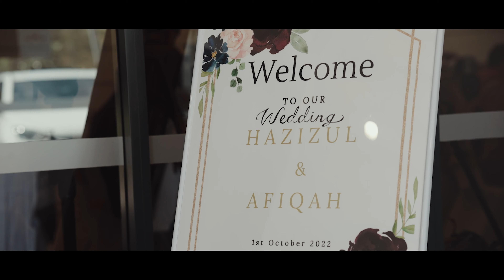Hazizul and Afiqah Wedding Film || Kelmscott Community Hall Perth WA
“May you never steal, lie, or cheat, but if you must steal, then steal away my sorrows, and if you must lie, lie with me all the nights of my life, and if you must cheat, then please cheat death because I couldn't live a day without you.”, Hazi to Afiqah. 🤍

It was a big wedding with 400+ attendees, 3 hair, makeup and wardrobe changes! 🤩 Nonetheless, it was very heartfelt. There were lots of teary eyes as friends and family witnessed their beautiful day. Watch the full wedding highlights here. ✨